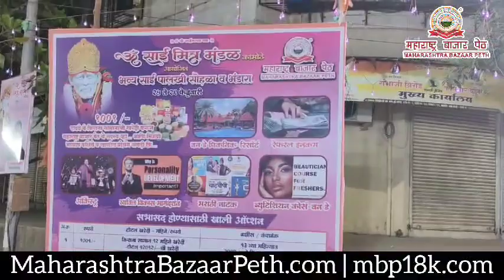श्री साई मंडळ कामोठे येथे साई भंडारा l महाराष्ट्र बाजार पेठ तर्फे होम मिनिस्टर l आशीष सातपुते